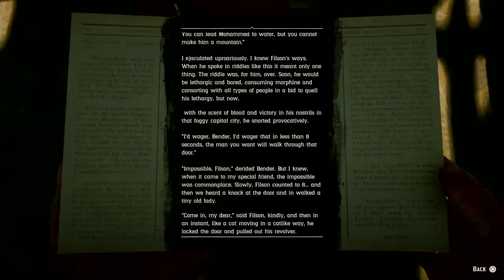Cony & Brown's Super Extravaganza!